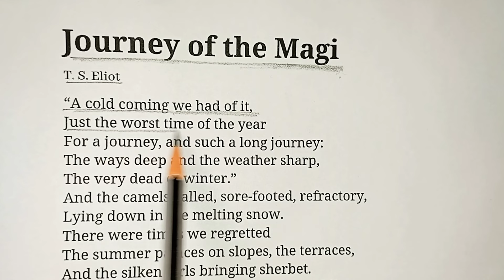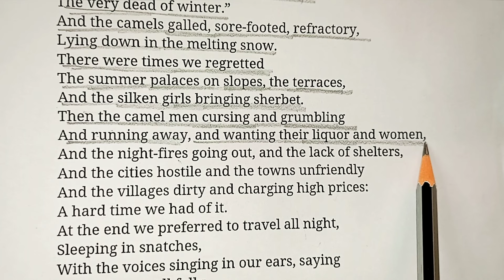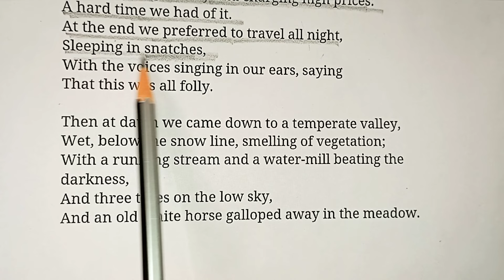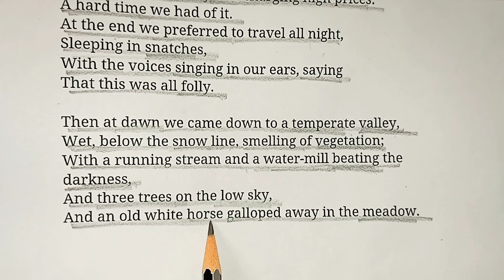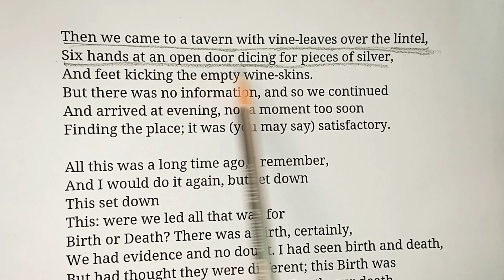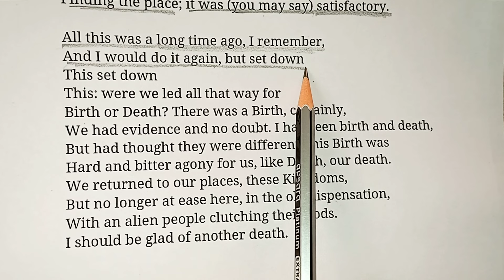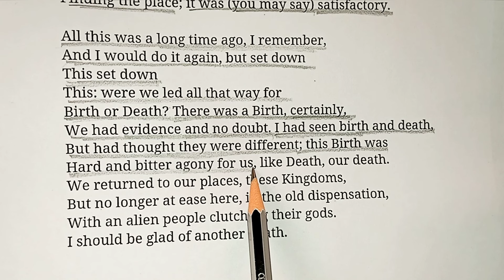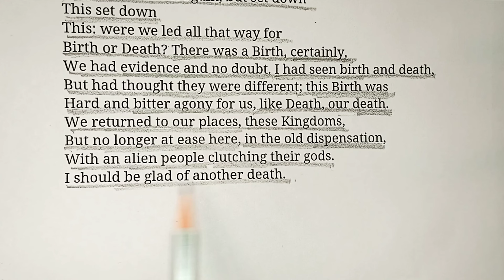Journey Of The Magi - T. S. Eliot (Hindi Explanation) summary and analysis of "journey of the magi"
Journey Of The Magi - T. S. Eliot. summary and analysis of "journey of the magi".
In this video I will be providing a line by line explanation of the poem "journey of the magi". I will cover the complete analysis of the poem Journey Of The Magi.

Timecodes
0:00 - Intro
0:48 - stanza 1
4:44 - stanza 2
10:24 - stanza 3